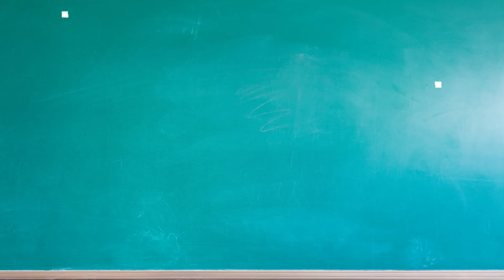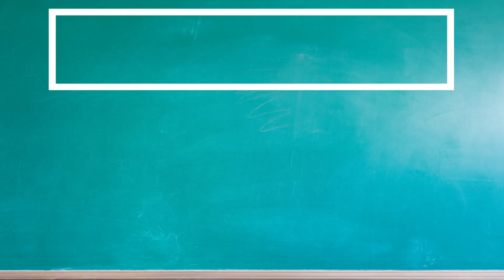Falling Stock Markets? 5 Mitigation Strategies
Mitigate against falling stock markets. Some ideas on how to potentially mitigate against markets going down in short term bear markets.